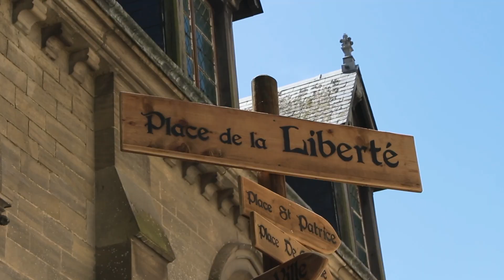32es Médiévales de Bayeux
Le teaser de l'événement incontournable en Normandie médiévale !